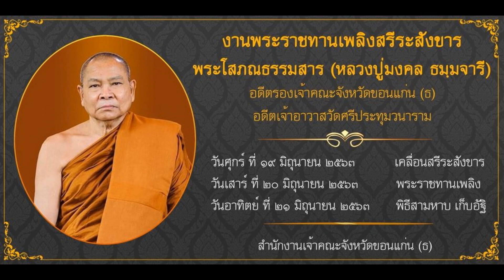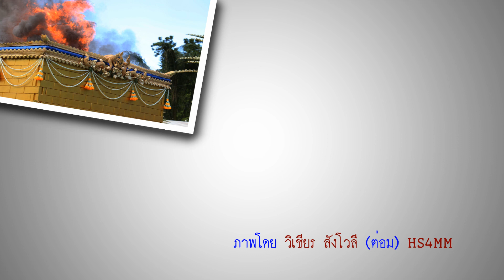พระโสภณธรรมสาร (หลวงปู่มงคล ธมฺมจารี) พระราชทานเพลิง ณ วัดศรีประทุม อำเภอบ้านฝาง จังหวัดขอนแก่น ชุด1